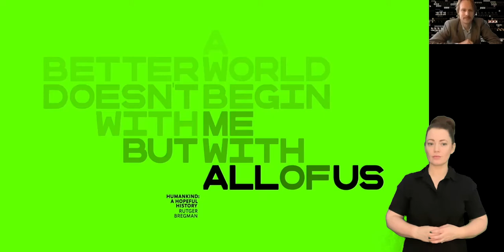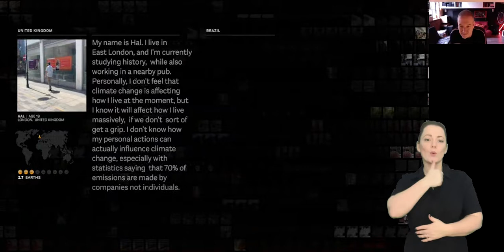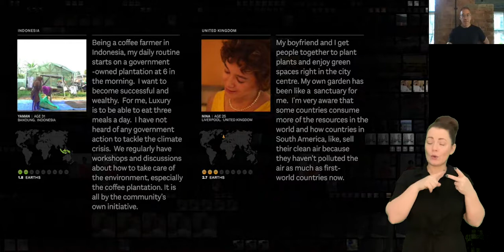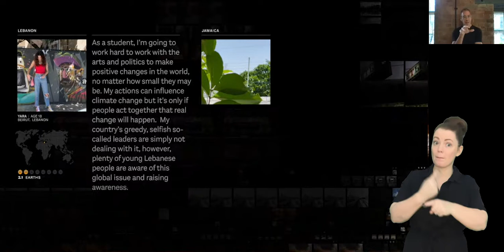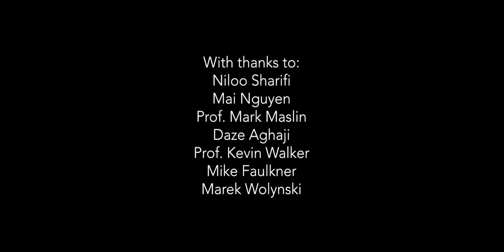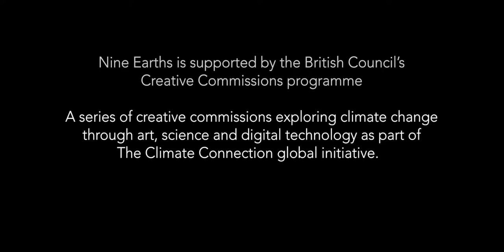Nine Earths: 'The Future in Balance?: After COP26' Live event Sat 20 Nov 2021 Commentary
Mike Faulkner, Lead Artist D-Fuse, Kevin Walker Associate Professor of Immersive Media, Coventry University and Marek Wolynski, Producer, D-Fuse in conversation

Filmed as part of a live event at Metal, Edge Hill Station Saturday 20 November 2021.

With thanks to:
Niloo Sharifi
Mai Nguyen
Prof. Mark Maslin
Daze Aghaji
Prof. Kevin Walker
Mike Faulkner
Marek Wolynski

The partners around the globe:
Andy Stiff RMIT University
Maya Chami
Adi Panuntun Sembilan Matahari
Thiago Cury Musica Estranha
Batman Zavareze Multiplicidade

Technical support and video edit by George Maund

Nine Earths is supported by the British Council’sCreative Commissions programme, a series of creative commissions exploring climate change through art, science and digital technology as part ofThe Climate Connection global initiative.